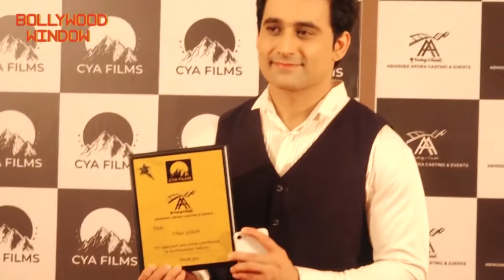Abhishek arora casting company and cya joint venture launch party with celebs | Bollywood window